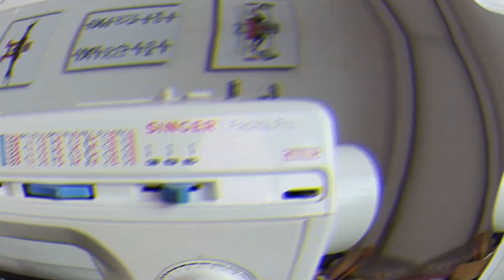TROCANDO A ASTE PARA USAR CALCADORES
"  FacoECosturo  "

VENDA DE MOLDES
WHATSSAP :
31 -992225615